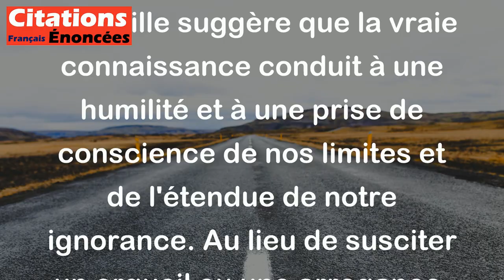Le vrai savoir donne plus lieu de trembler que de s'enorgueillir. - Pierre Corneille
Cette citation de Pierre Corneille suggère que le véritable savoir ne conduit pas nécessairement à l'arrogance ou à la fierté, mais plutôt à une prise de conscience de la profondeur et de la complexité du monde. En effet, plus on apprend, plus on réalise l'ampleur de notre ignorance et cela peut nous rendre humble et nous faire prendre conscience de la vulnérabilité de notre existence. Ainsi, le vrai savoir peut susciter davantage de crainte et de respect que d'orgueil.